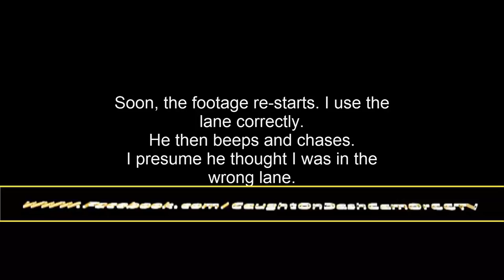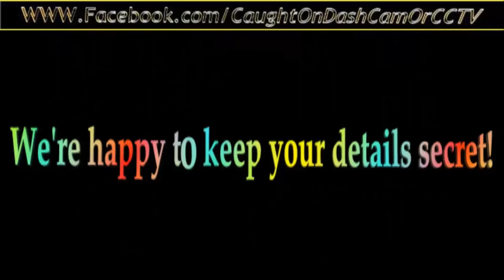S31XYA S31 XYA S31XY A foolish lane hogger, tail gating, road rage.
All the action in the first 2 minutes, kept it long to show him tail gating me.